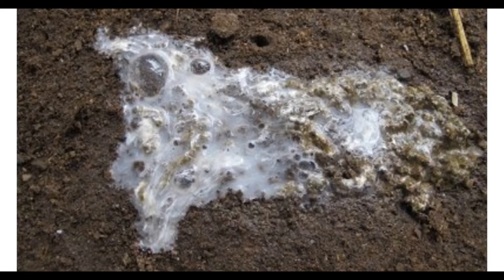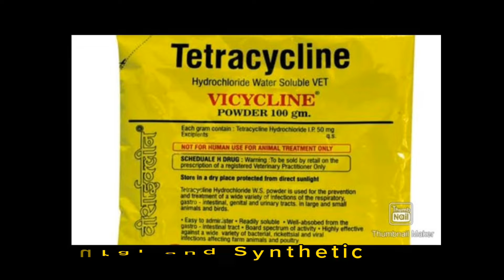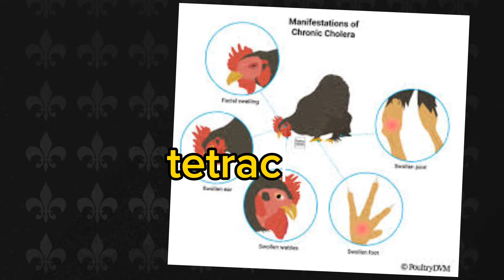Chicken Health: Secrets to Prevent Green Diarrhea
In this comprehensive video, we delve into the intriguing world of chicken poop and decipher the mysteries behind its colors. From traditional methods to modern approaches, discover how poultry farmers have long utilized the color and texture of chicken droppings to identify abnormalities and diseases in their flocks.

Join us as we uncover the various factors influencing the color of chicken poop, including diet, stress, weather conditions, and more. Learn to distinguish between normal chicken poop and signs of diarrhea, which can indicate underlying health issues.

Explore the causes of greenish chicken poop, categorized into disease-causing and non-disease causing factors. From viral infections like Newcastle disease to stress-related issues such as heat, we cover it all. Discover effective treatment options, including vaccination, herbal remedies, and medication recommendations from experts.

Whether you're a seasoned poultry farmer or a newcomer to the world of chicken rearing, this video provides valuable insights to help you maintain a healthy flock. Don't miss out on essential tips and tricks for preventing and managing greenish chicken poop. Let's keep our feathered friends happy and healthy together!

How to use Aloe vera, Bitter leaf and basil to treat Greenish diarrhea in chicken

how to use Christmas melon (Tagiri extract)